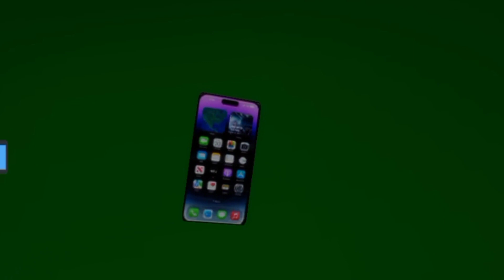Świąteczny porywacz!!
Zarządcą kanału i administratorem jest osoba dorosła!⚠⚠⚠/The channel manager and administrator is an adult!⚠⚠⚠
PS KAŻDY FILM MA ZWERYFIKOWANE TREŚCI PREZ OSOBY DOROSŁE!

Star Light company